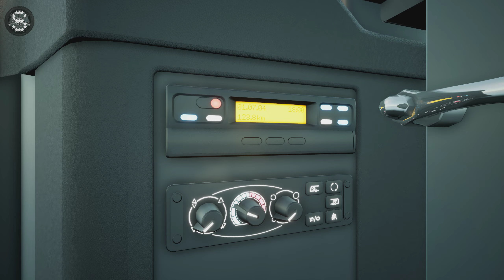The Bus | MAN Lion’s City Double Decker | Line 245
The Bus is the next generation of city bus driving simulation set in the capital of Germany, Berlin, on a realistic scale of 1 : 1. Transport passengers on different lines across the city with various busses. Manage your fleet and team up with other drivers online

THE BUS
THE BUS TML
THE BUS TML-STUDIOS
THE BUS GAMEPLAY
THE BUS SIMULATOR
THE BUS AEROSOFT
THE BUS SCANIA
THE BUS MAN
THE BUS LOGITECH G920
THE BUS G920